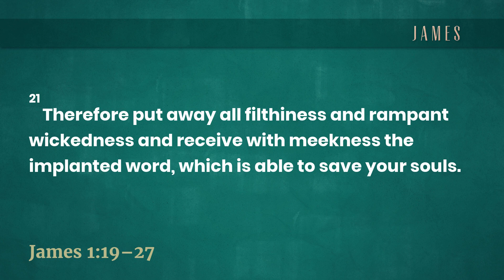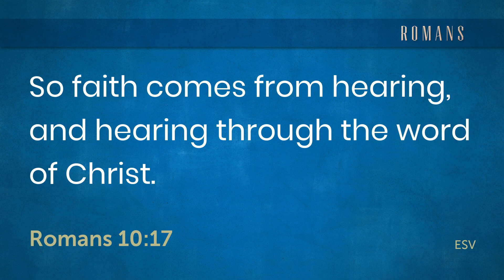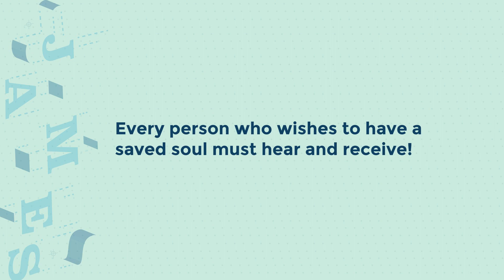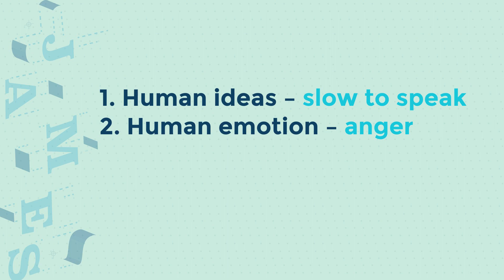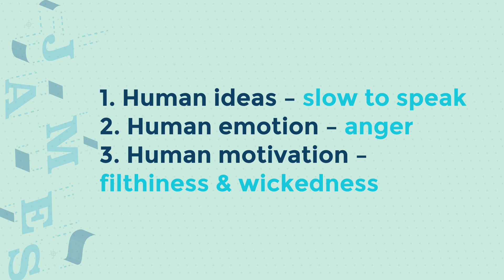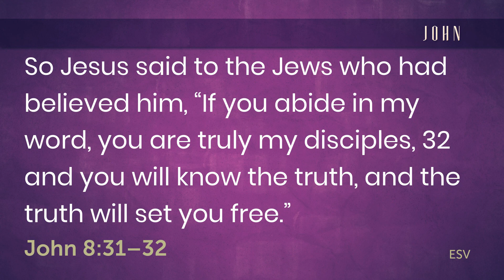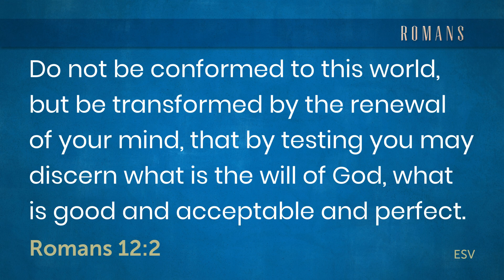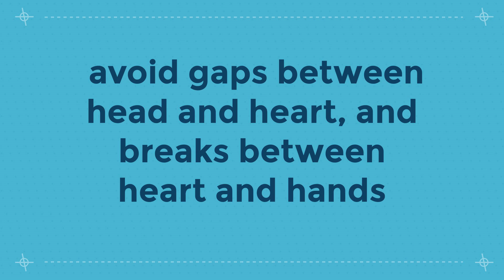January 21, 2024 Sermon - James 1:18 27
apologies that the video today did not work, here is the audio along with the projection slides.